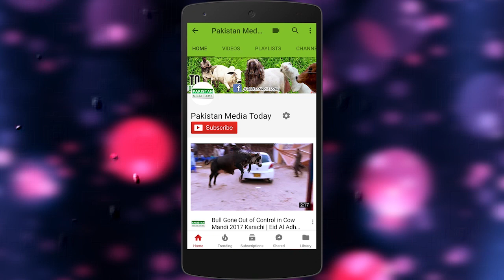Short Film on Ramp Walk of Cows & Bulls at SURTI CATTLE FARM 2018 | Bakra Eid 2018 Cow Mandi 2018 HD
Short Film on Ramp Walk of Cows & Bulls at SURTI CATTLE FARM 2018 | Bakra Eid 2018 Cow Mandi 2018 Eid ul Adha 2018 HD
Cow Mandi Karachi which is also known and searched as Sohrab Goth Cow Mandi Karachi, Cattle Market Karachi, Karachi Cow Mandi, Maweshi Mandi Karachi. This is the largest and Asia's biggest livestock buy and sale market which is occupied on the largest area of
Cow Mandi 2018 is going to be installed at many small areas of Karachi but mainly there are 2 markets will be organized officially, first is the old Sohrab Goth Cow Mandi near Super Highway and the other is Everest Mandi after Toll Plaza Karachi near Bahria Town Karachi.
Bakra Eid 2018 / Eid ul Adha 2018 is going to be a healthy competition between new and old dairy and cattle farms. Some famous and new cattle farms are Surti Cattle Farm, Sufi Cattle Farm, Lasania Cattle Farm, Chippa Cattle Farm, BM Afridi Cattle Farm,

Cow Mandi Karachi is the Cattle & Livestock market to Buy & Sale Best Cows in All Prices Range for Eid al Adha Qurbani because it's Asia's Largest Cattle & Livestock Market which is also known as:
Sohrab Goth Gai Mandi 2017, Maweshi Mandi Karachi, Gai Mandi Karachi 2017 and now it is about to move to a new place near Toll Plaza Karachi with a new name as Evrest (Everest) Mandi Karachi.

We record our videos casually by iPhone 7 plus in High Quality of 1920 x 1080 Full HD dimensions and then in post production I edit it in Adobe Premiere Pro CC 2018 with some color grading of cool cinematic LUTS, I also use some intro animations those were created in After Effects and sound effects work was done in Sony Vegas Pro 13. Once video was rendered, finally I convert it in Wondershare Video Converter Ultimate.